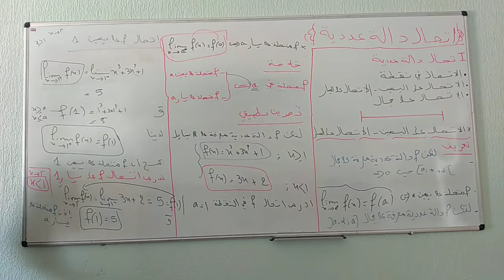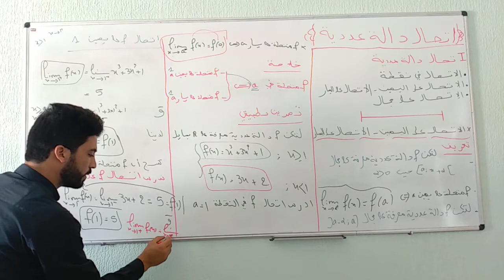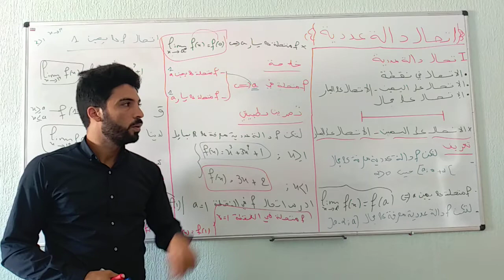اتصال دالة على اليمين واليسار مع تصحيح تمرين(تتمة )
بداية الفيديو في هذا الرابط